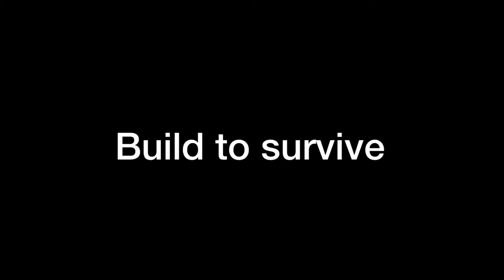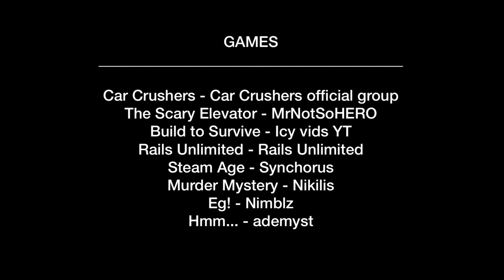Roblox games portrayed by Lego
Go check out the Roblox games in this video!